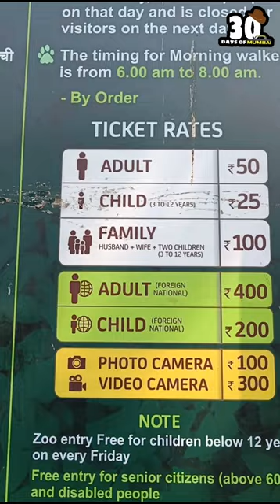Day 23/30 Penguins In India Only At This Zoo😲🔥